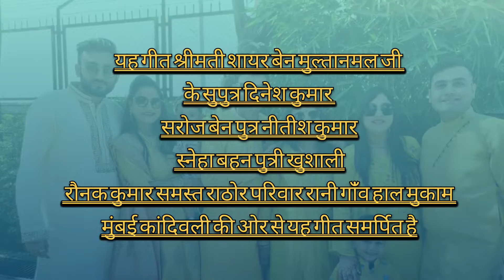Janma Divas Song Pujya Ujval Ratna Sagar Mahraj | CA Devansh Doshi | Jain Stavan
Dedicated to Param Pujya Ujval Ratna Sagar Mahraj Saheb On the occasion of 25th Birthday

Singer
CA Devansh Doshi

Lyrics
Pu.Sadhviji Shri Suddhi Ratna Shriji Mahraj Saheb

Rathor Family

Amit Trivedi and team